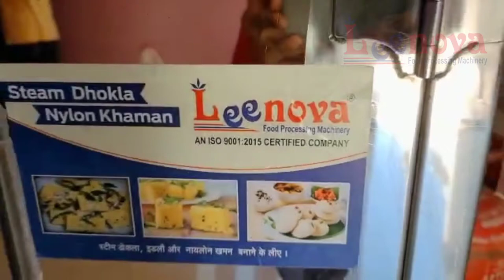LIVE STEAM DHOKLA MACHINE DEMO VIDEO / KHAMAN DHOKLA MACHINE / NYLON KHAMAN MACHINE / IDALY STEAMER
WE ARE MANUFACTURER OF STEAM DHOKLA MACHINE / IDALY STEAMER / NYLON KHAMAN MACHINE / WET GRINDER / WET DAL MACHINE
MORE INFORMATION REACH TO US:

DIFFERENT MODEL
6-PLATE STEAM DHOKLA MACHINE
8-PLATE STEAM DHOKLA MACHINE
10-PLATE STEAM DHOKLA MACHINE
12-PLATE STEAM DHOKLA MACHINE
6-PLATE NYLON KHAMAN MACHINE
10-PLATE NYLON KHAMAN MACHINE

dhokla making machine,
dhokla,dhokla machine
dhokla making machine in ahmedabad,
dhokla khaman machine
rice making machine
idli making machine,
steam dhokla machine,
dhokla steamer machine,
khaman dalwada dahiwada idli dhokla batter making machine,
dhokla making machine price
steam dhokla making machine,
live steam dhokla machine
dhokla maker